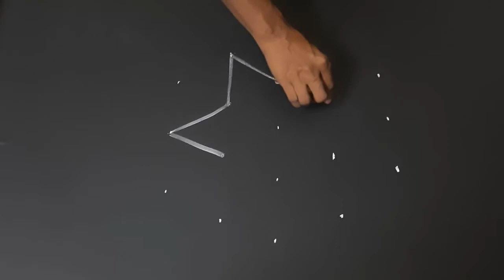Easy rangoli for beginners | Daily Rangoli Design 5*3 dots | Azhagiya Vanna Kolangal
DAILY KOLAMS